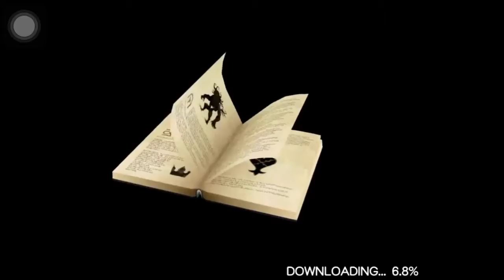Kingdom Hearts Union X Cross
This is where your journey begins.

KINGDOM HEARTS Union χ[Cross] by SQUARE ENIX INC